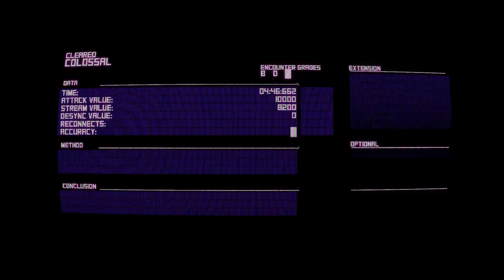CYBERPUNK DARK SOULS FPS - Desync Sesh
Decided I needed to punish myself with Cyberpunk FPS hell this morning.